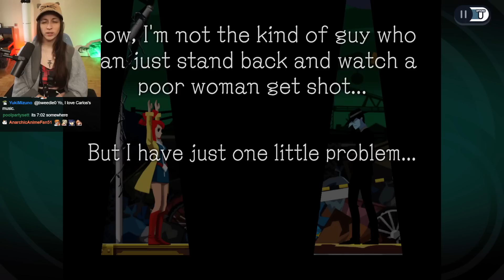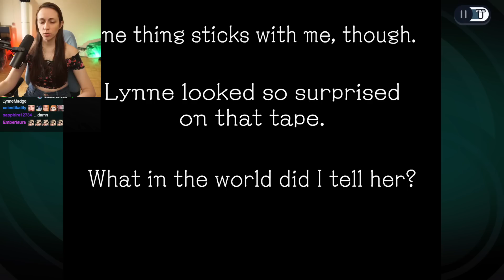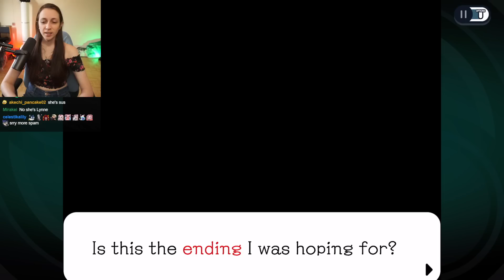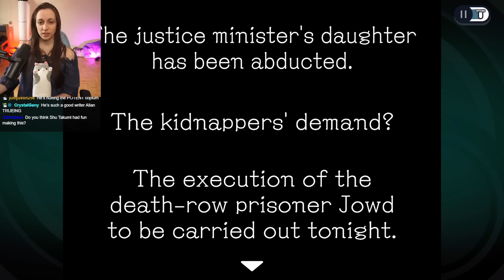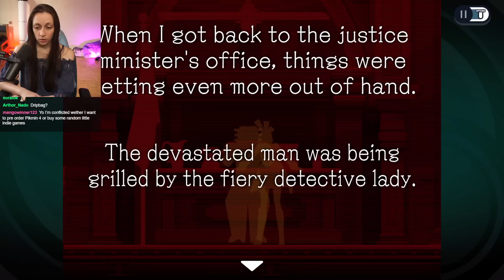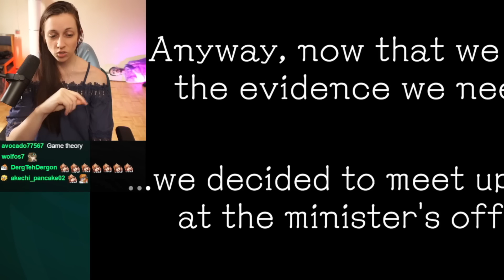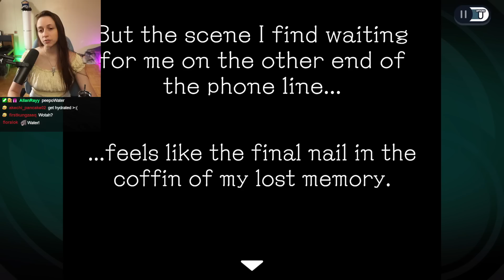Ghost Trick Is The Best Gaming Experience D,x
I. LOVED. THIS. GAME. SO. MUCH.  I'm obsessed with everything Shu Takumi and just wow this game is literal perfection.  PLEASE PLAY THIS GAME I BEG YOU.

Shoutout to Capcom for providing a code of this game!